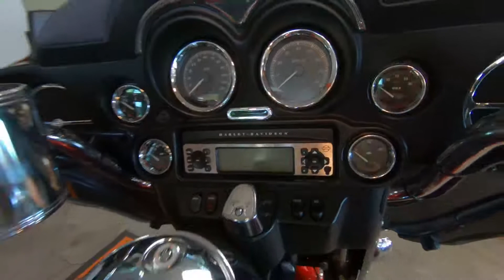2012 Harley-Davidson Electra Glide Ultra Classic - Used Motorcycle For Sale - West Bend, WI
Please visit West Bend Harley-Davidson to view this Used EMBER RED SUNGLO 2012 Harley-Davidson Electra Glide Ultra Classic for sale in West Bend, Wisconsin.

Stock#: 612598

Description:
2012 Harley-Davidson Electra Glide Ultra Classic
The 2012 Harley Ultra Classic Electra Glide FLHTCU provides touring style with many upgrades. New for 2012, the Harley Ultra Classic Electra Glide features a powerful, new, larger air-cooled Twin Cam 103 Harley engine with 6 speed cruise drive tranmission, providing more performance power for passing, hill-climbing, and riding with passenger and lugagge. The Harley Ultra Classic Electra Glide offers two types of motorcycles wheels. The optional motorcycle wheels offered on the Ultra Classic Electra Glide can give this bike a different look so be sure to check them out in the Paint & Wheels section. This motorcycle also has many valuable standard options as well, such as the Tour-Pak motorcycle luggage capacity.

Features may include:
CLASSIC FUEL TANK
Part of the unmistakable style of the Harley-Davidson® Ultra Classic® Electra Glide® motorcycle is plenty of room for showing off your paint. This classically styled, bold six-gallon fuel tank doesn't just give you a bigger canvas for premium or custom paint; it holds six gallons of go so you can eat up a lot more road between pit stops. We know fuel economy is important—but so is style. A dual-color paint scheme, crisp pinstripes and unique Harley-Davidson® tank medallions give this ride a one-of-a-kind look.

BAT-WING FAIRING
Designed by Chief Styling Officer Willie G. Davidson, the nimble, fork-mounted Bat-Wing fairing first appeared on the touring scene back in 1969. And it continues to evolve and symbolize the essence of Grand American Touring motorcycles more than forty years later. The full 8-inch windscreen gives it that classic touring profile and additional comfort. Simply put, the wind is not a factor for the mile-hungry rider who wants to soak up the freedom of the open road for days on end.

GTX® SADDLEBAGS

About Us:
Our Mission Statement Is:

In 1946, Ervin Van Beek, working as a mechanic for his father at Van Beek Motor Co., a Chrysler/Plymouth dealership, signed on as a Harley-Davidson® dealer. That first year's allocation was only three motorcycles and the sales and service were combined with the car dealership at the corner of 5th and Hickory in downtown West Bend.

In 1965, Ervin Van Beek dropped the Chrysler/Plymouth dealership and moved the Harley-Davidson® store to 517 North Main St. into the far north end of the West Bend Brewing Company.

In 1967, Ervin needed some help, so he hired 17-year-old Jim Dricken, a high school junior, to work part-time as an apprentice mechanic. By 1969, the British motorcycle line Triumph was added and Jim was working full-time. Bridgestone quit building motorcycles around this time and Triumph died out in the late '70s. The years 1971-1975 brought the Harley-Davidson® snowmobile line to Van Beek Cycle and helped to keep us busy during winter. Besides avid Harley® riders, both Ervin Van Beek and Jim Dricken were snowmobile enthusiasts. Van Beek Cycle continued to grow and in time overtook more and more of the brewery building.

In March of 1980, Suzuki motorcycles were added to our line and in August of 1980, Ervin Van Beek retired and sold the company to Jim Dricken, age 30.

Van Beek Cycle continued to grow and in the fall of 1987, the Ski-Doo snowmobile line was added. In the spring of 1988, Louis Lauters, age 17, was hired as an apprentice mechanic. 1989 saw the addition of Sea-Doo PWC, but they were dropped in 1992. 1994 was the last year for the Suzuki line and Ski-Doo was dropped in 1996.

Van Beek Cycle was now exclusively a Harley-Davidson® dealer and had totally filled the north brewery building. In spring of 1998, Jim and Sandy Dricken made a huge commitment and purchased an old bowling alley at 2910 W. Washington St. The building was torn apart, expanded and re-modeled to meet Harley® stringent specifications and opened for business the last two days of 1998.